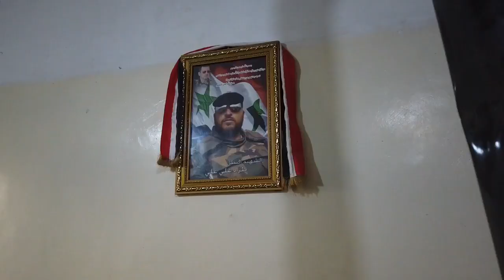Asma al Assad visits Syrian hero Mahmoud Sharif Hassan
Syria's first lady visits Syrian hero Mahmoud Sharif Hassan to check on his health and recovery. She surprises Mahmoud's wife at the front door. Video from the Syrian Presidency.